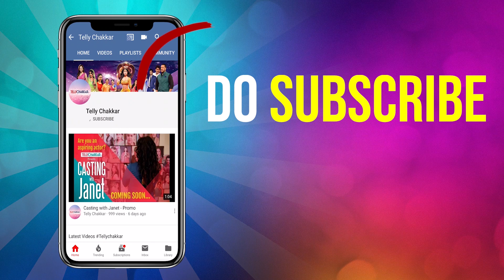Kamya Shalabh Dang & Rajat Dahiya INTERVIEW